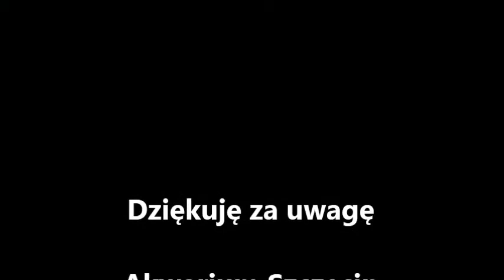Rozładunek szkła w Akwarium Szczecin